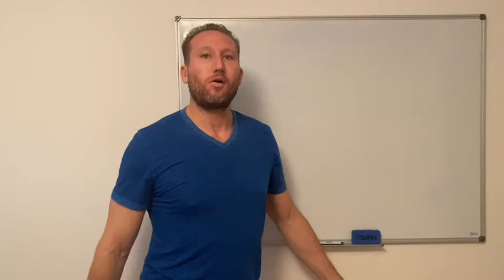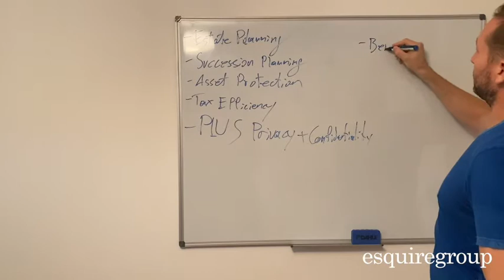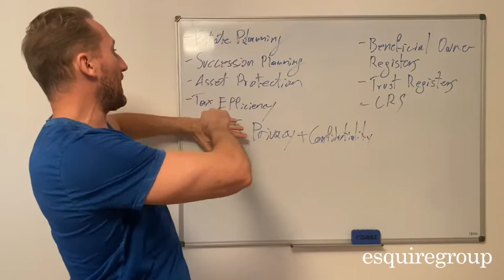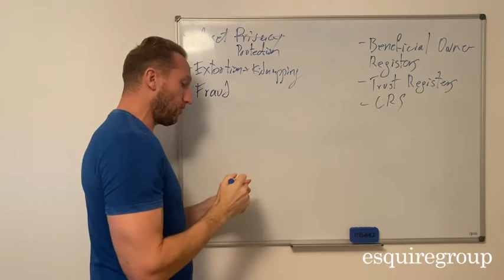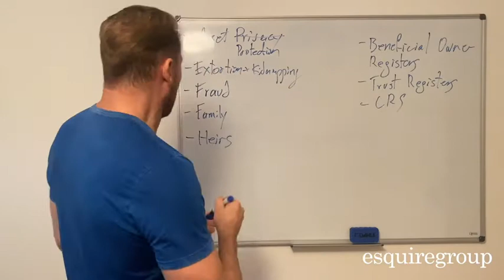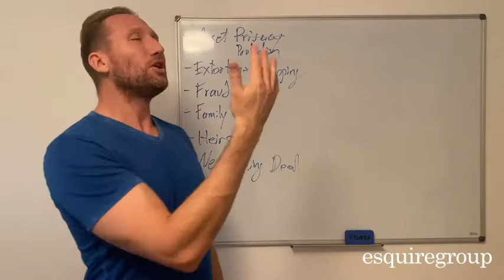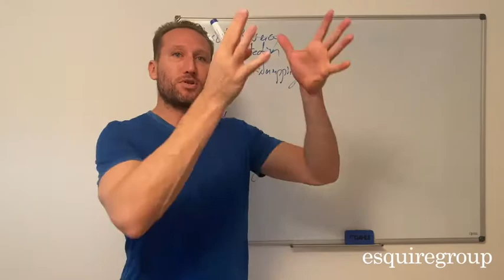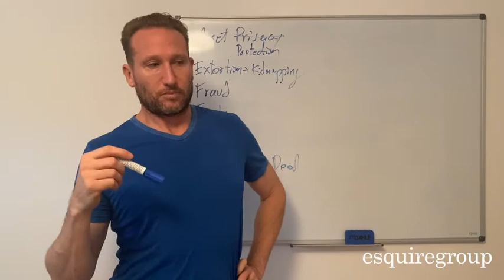The Aeternum Trust: A Must-Have for Financial Privacy (Different Types of Trusts)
In today's video, I'll be going over the Aeternum trust, one of the best trusts for maintaining financial privacy.

It is amazing what discoveries we can find with a few strokes of the key. No doubt, that is how you’ve come upon this video. With the power of technology and automated financial triggers, combined with “curiosity”, it is no wonder why many wealthy people feel their financial privacy is under attack.

Whether you’ve heard it in the movies, from that talkative neighbor down the street or a YouTube video, “The Cayman Islands is a tax haven!” seems to be the go-to ideal financial move. But there is a catch—no more privacy or confidentiality!